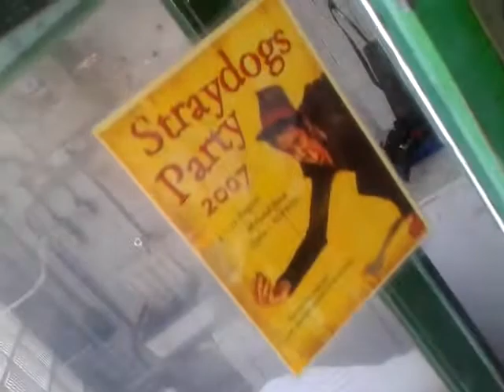Straydogs Party in Oudewater ... early Mondaymorning